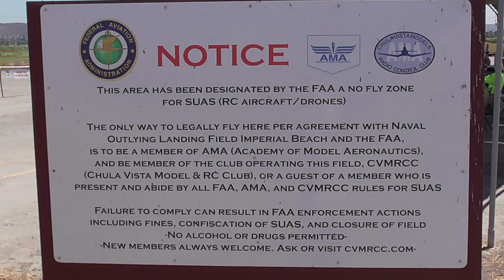Fun Fly Chula Vista Model & Radio Control Club 8-6-2022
Come out to our National Model Aviation Day Fun Fly and win some great raffle prizes! It's only two weeks away. Enjoy our great hobby with friends and food, raising money for a good cause!
Hello, and welcome to the Chula Vista Model and Radio Control Club, San Diego’s premier remote-control flying club, and the only remaining flying field for gas-turbine aircraft operations in San Diego County. Our club is situated minutes away from the international border, conveniently located off the 5 freeway and Dairy Mart Road. The club is easy to find, easy to join, and a very good place to enjoy the best hobby in the world!

Our club field is approximately 570’ long, 75’ wide and located at GPS: Lat 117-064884 Lon 32:545063. From the I-5, exit Dairy Mart Road and head south-west. You will pass TWO stop signs, then go over a bridge. Once you cross the bridge, the dirt access road is immediately after the bridge on the left. If you get to the paved road going to the water treatment plant, you've gone too far. The field is located north of the water treatment plant.